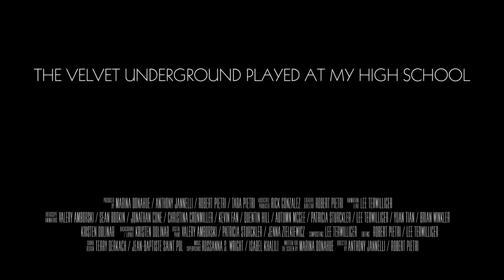The Velvet Underground Played At My High School Trailer CLEAN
Prix Public PIAFF 11ème édition - septembre 2018
Film réalisé par Robert Pietri et Tony Jannelli